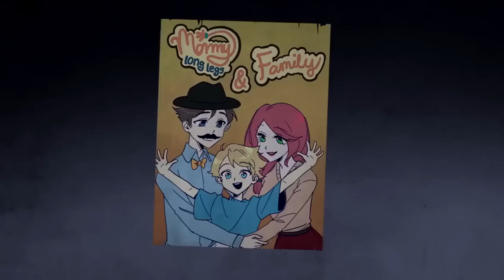Animation Music Rainbow Friends